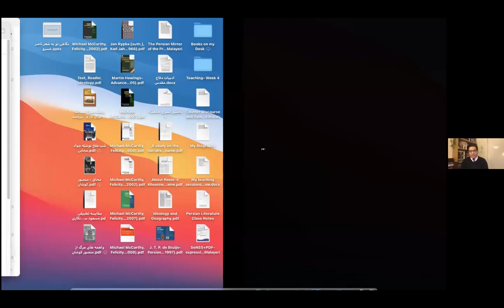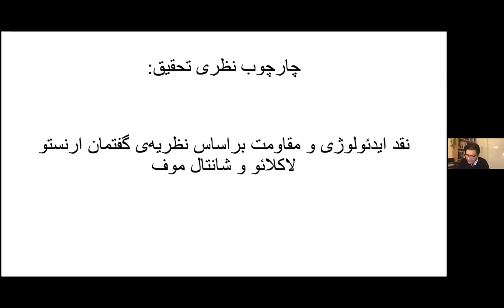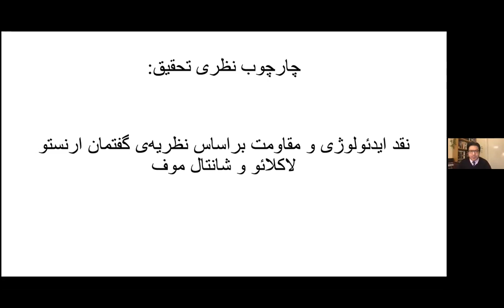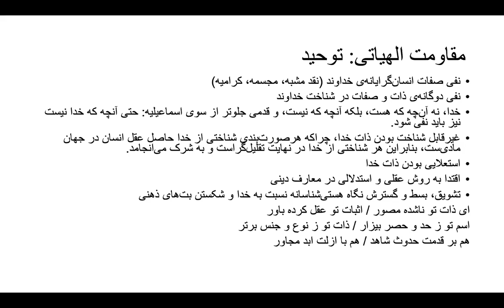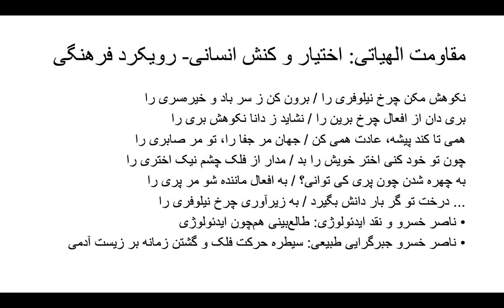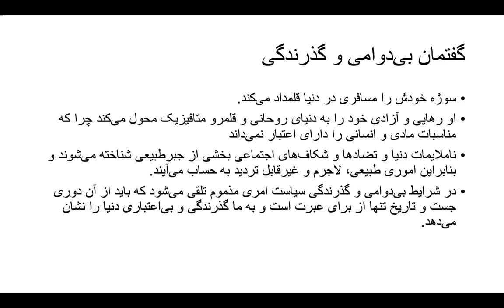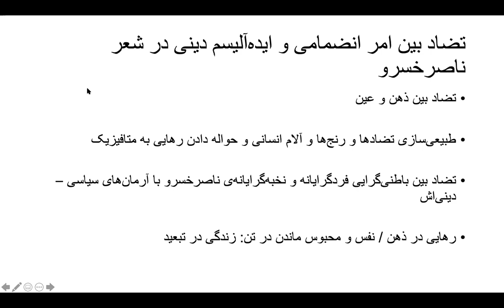نگاهی نو به ناصر خسرو - سالور ملايری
ارايه‌ی سالور ملایری درباره‌ی مقاومت و ايدئولوژی در شعر ناصر خسرو